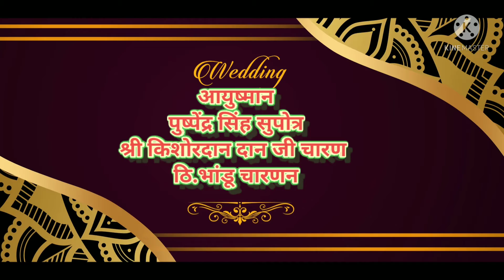puspendra Singh charan weding invitation video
shree ainath pthotos tinwari